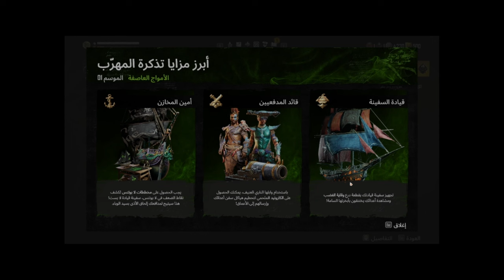Skull and Bones - نظرة سريعة على الموسم الأول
لعبة Skull & Bones ، لعبة سكول اند بونز ، رفع قوة السفينة و تخليص مهام جانبيه ، تجميع موارد و تطوير السفينة ، تزيين السفينه و تطويرها ، جيمبلاي سكول اند بونز ، رفع الشهره في سكول اند بونز ، جيمبلاي سفن سكول اند بونز ، مواقع مخططات سكول اند بونز ، عالم مفتوح سكول اند بونز ، لعبة القراصنة من يوبيسوفت ، تطوير شخصية سكول اند بونز ، تلفيل سكول اند بونز

مهام القصه
احتلال الجزر
مهام جانبيه

Main story missions
Side missions
Invading and plunder